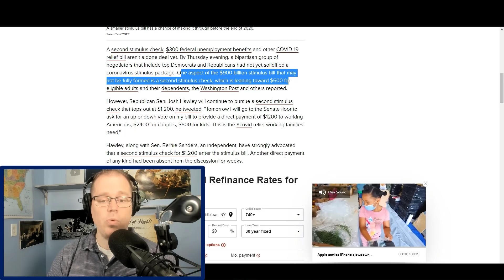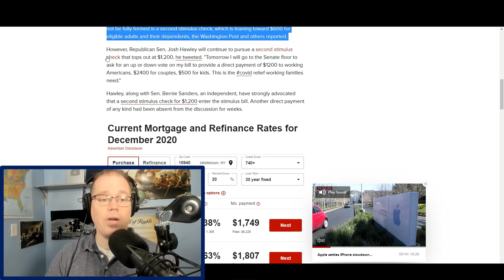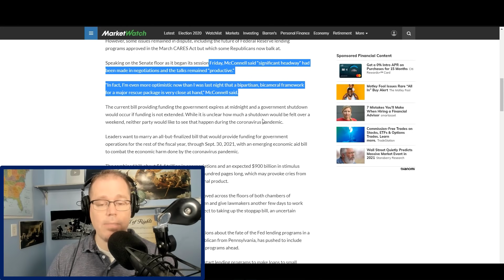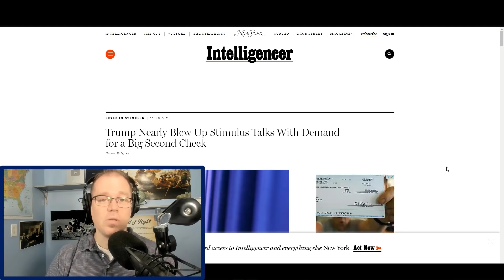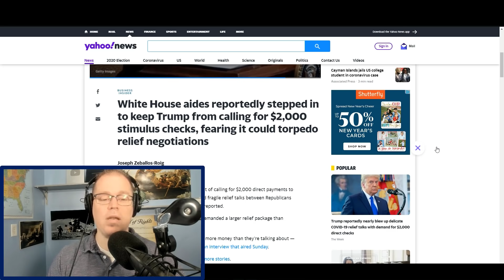Stimulus Update | $600 Checks Now Likely - Dec 18th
Next stimulus package news update. $600 Stimulus Checks Now Likely